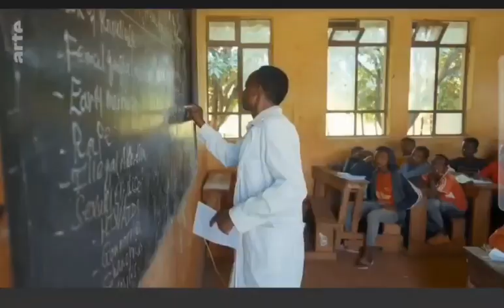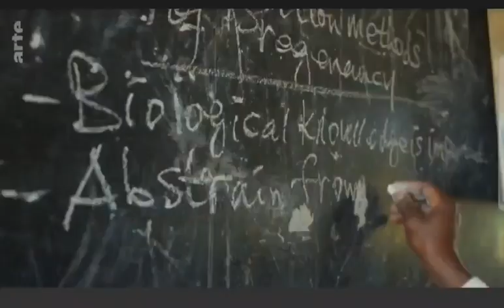ETHIOPIAN Sud mode Davis parti(3) 2023